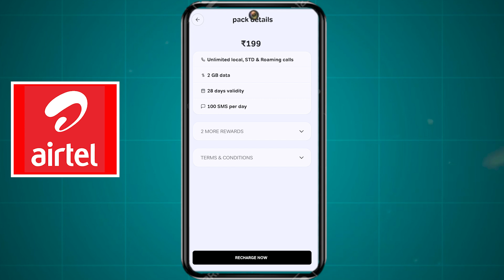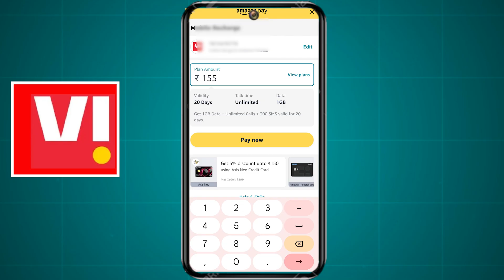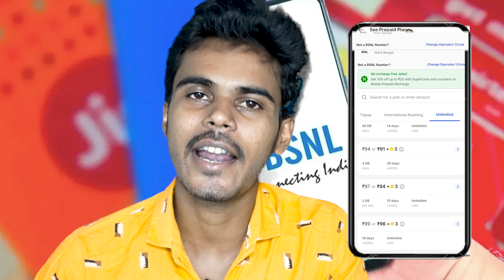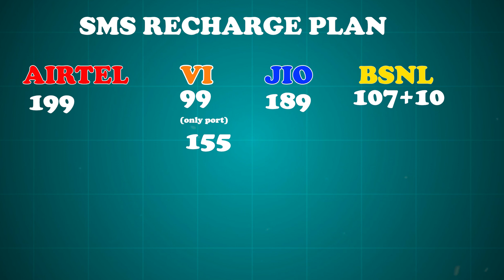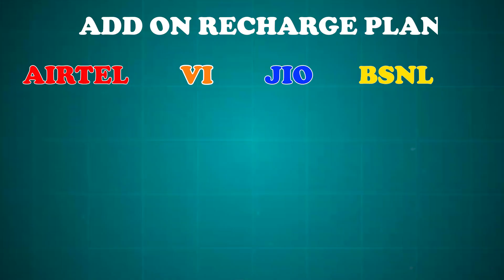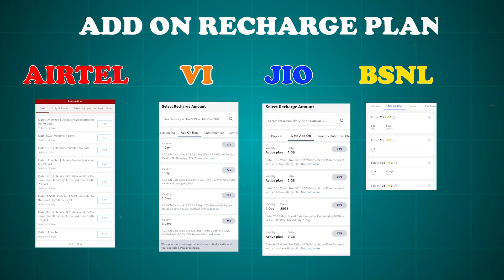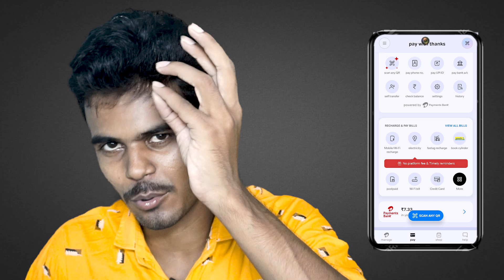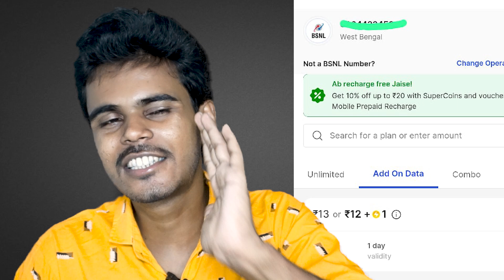साबसे सस्ता Mobile Recharge Airtel Vi Jio Bsnl | Calling, Add On Sms Plan | Reatiler Nayan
Sabsa Sasta Mobile Recharge Airtel Vi Jio Bsnl | Calling, Add On  Sms Plan | Reatiler Nayan

                                 This Video Talk About Low Cost Mobile Recharge Plan .
                                 Example Low Cost Colling Plan, add On Recharge Plan,
                                 5g Plan, Sms Plan For Airtel, Vi, Jio , Bsnl Company. and
                                 This Video Talk About  How To Get Best Discount For Mobile Recharge                  Do Has Been Done
Topic
sim bechne ke liye kya karna padta hai
sim retailer kaise bane
sim card business
sabsa sasta recharge
sim Card Selling Business
sim card selling income
sim card selling Business Full Details
Airtel Payment Bank Csp Kaisa Le
Airtel retailer
Spice money retailer
mobile recharge retaile
PAN card retailer
2gud mobile unboxing and review
Airtel CSP point
Airtel retailer kaise le
Spice money retailer kaise bane
Spice money retailer kaise le
PAN card kaise banaen
PAN card retailer ID kaise le
how to create PAN card
become a Airtel retailer.
become a spice money retailer.
become a jio retailer
jio retailer kaise bane
jio retailer ID kaise milega
how to get jio retailer ID
jio retailer
Jio Phone
Jio_Phone_Commison
Airtel CSP money transfer
airtel_money_transfar
Fino Payment Bank Charge
Fino Payment Bank Full Details
Fino Payment Bank ID Kaisa Melaga
Fino Payment Bank CSP ID Kaisa Le
Best Csp Company
Best Bank CSP Online
airtel Csp kaisa Khola
airtel Csp kaisa open kara
how to become airtel csp agent
airtel csp commission
airtel csp service
airtel Payment Bank Vs Spice Money
any others company good and bad site

BEST PRINTER FOR SMALL BUSINESS LOW PRICE.

1) CANON G2010 ( Under 13000)
2) PSON L3210 9 (UNDRE 13000)
3) THERMAL PRINTER ( UNDER 2000)
4) HP 126A LASER PRINTER BLACK & WHITE ( UNDER 19000)

BEST DEVICE FOR SIM ACTIVATION & AEPS BUSINESS.

1) STARTEK DEVICE ( UNDER 2500)
2) MORFO DEVICE ( UNDER 3500)
3) MANTRA DEVICE ( UNDER 3000)
*** BEST OTG TRPE C/TYPE B ( UNDER 200)***

1) VIVO Y21 ( UNDER 13000)
2) BOYA MIKE ( UNDER 700)
3) MIKE : MAONO MIKE ( UNDER 300)
4) RING LIGHT ( UNDER 800)

VERY IMPORTENT CCTV CAMERA.

*** MI CCTV CAMERA ( UNDER 3000) ***